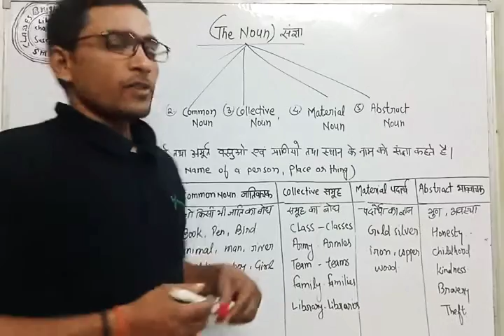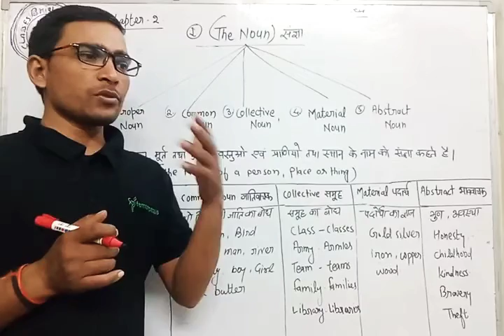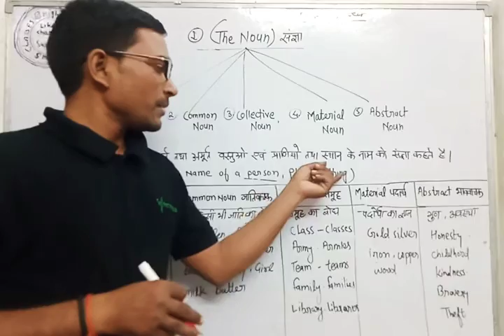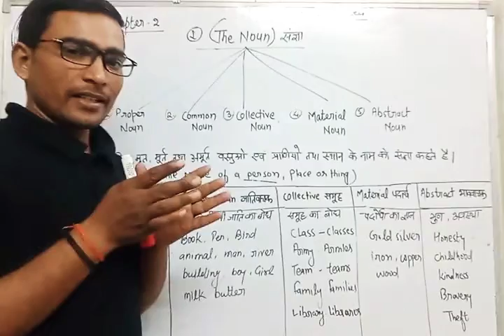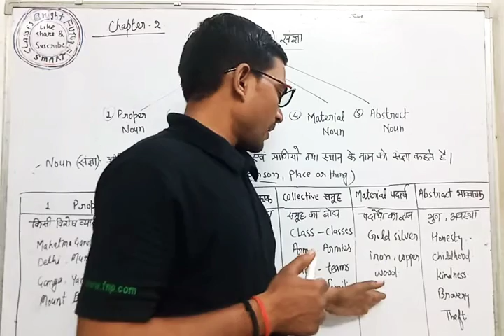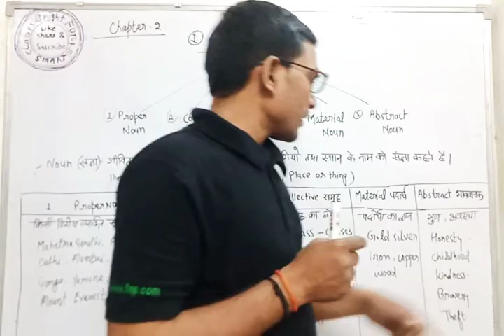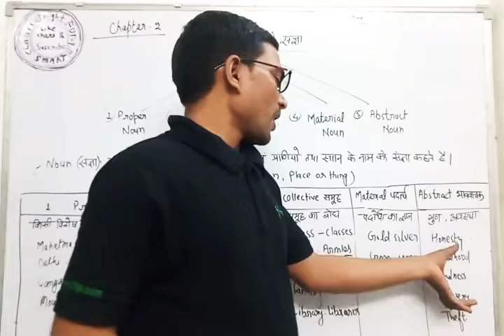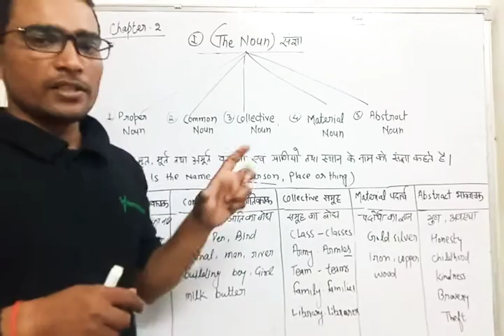UP BOARD SOLVED PAPER REORDERING CLASS 10